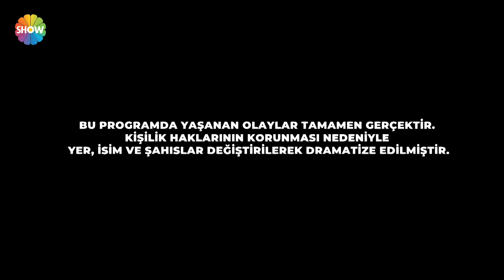Bir Şansım Olsa 88. Bölüm | 14 Kasım 2021